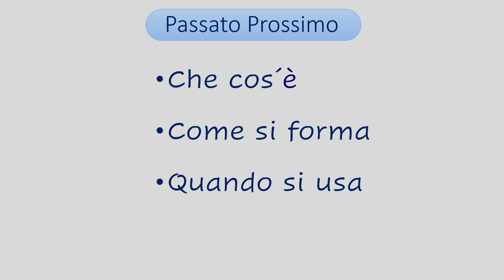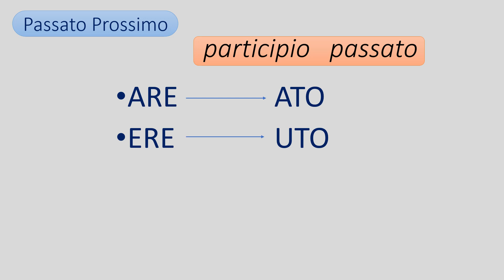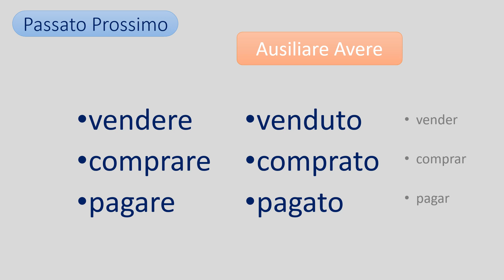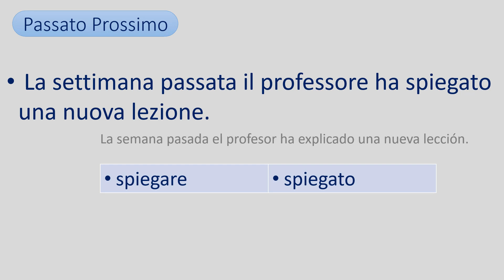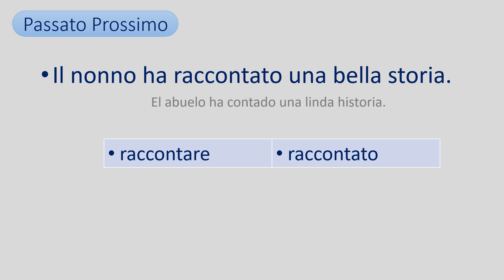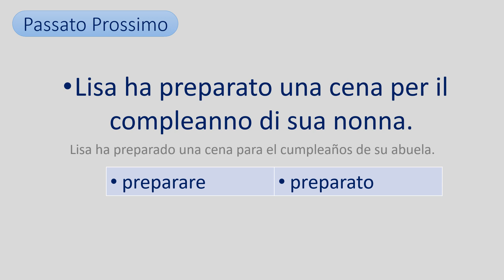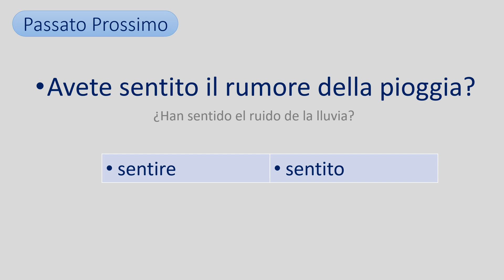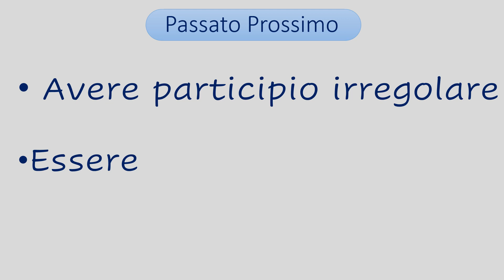Lezione 85. PASSATO PROSSIMO (terza parte). Pasado próximo en italiano. (tercera parte).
Sábes como se forma el PASSATO PROSSIMO en italiano?
Sabes cuáles son los verbos que se conjugan con el auxiliar avere?
En este video te lo contamos de manera fácil y amena.
Es la tercera parte de la serie de leciones sobre el PASSATO PROSSIMO.